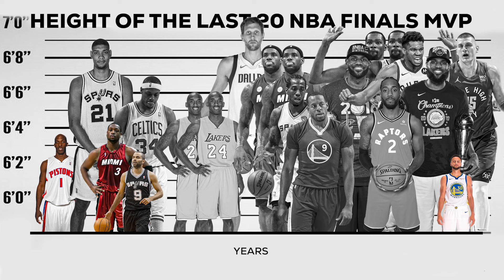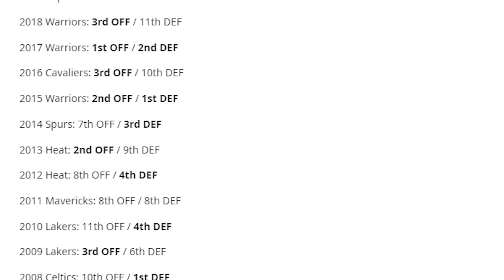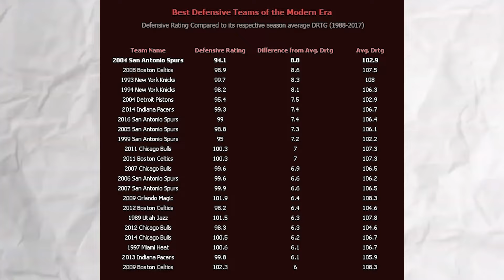Jalen Brunson Is Proving Everyone WRONG